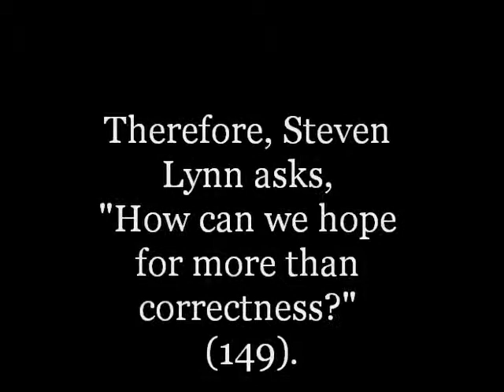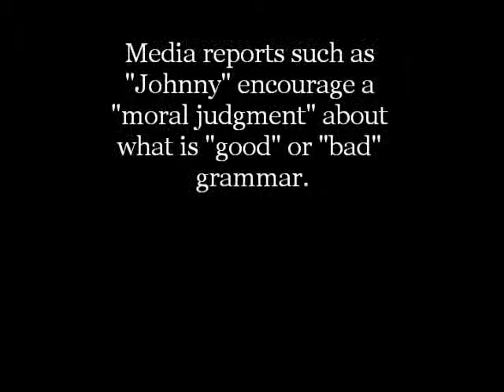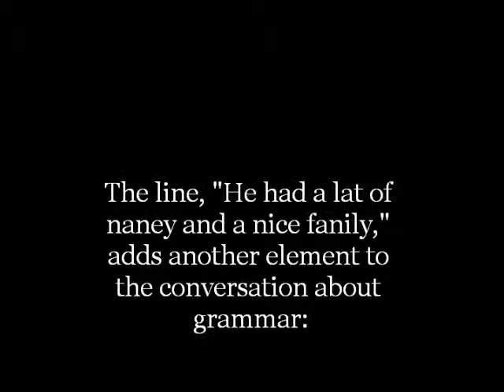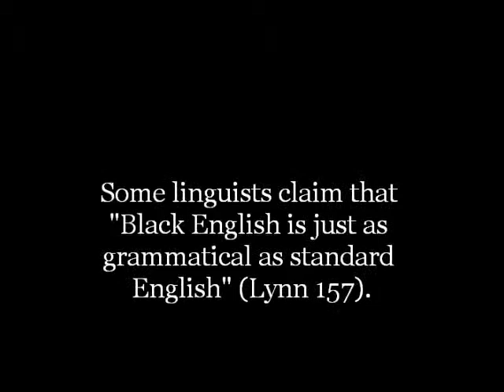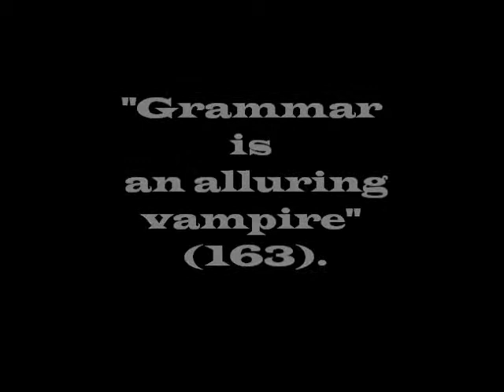Grammar Movie - Becky Kupferberg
This video is part of the UF Master of Arts in Rhetoric and Writing program's "Key Terms" YouTube series designed to teach key concepts in rhetoric and writing to advanced undergraduate or MA rhetoric and writing courses.